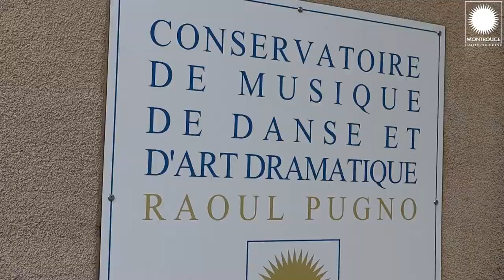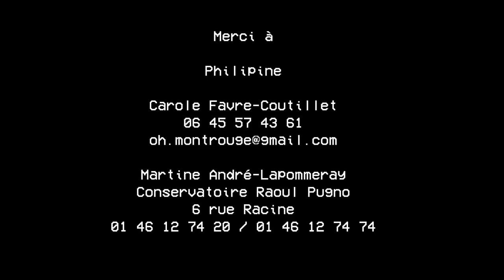Bonjour Montrouge 🌞 épisode 13 avec Philipine, Carole et Martine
🌞 Bonjour Montrouge 🌞

L'émission à la découverte des Montrougiennes et des Montrougiens,

00:00 Introduction depuis la Fête de la Musique
01:40 Interview de Philipine chanteuse et guitariste
06:14 Interview de Carole présidente de l'OHM
10:56 Interview de Martine directrice du Conservatoire